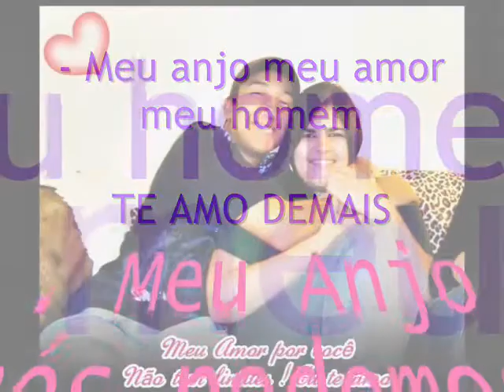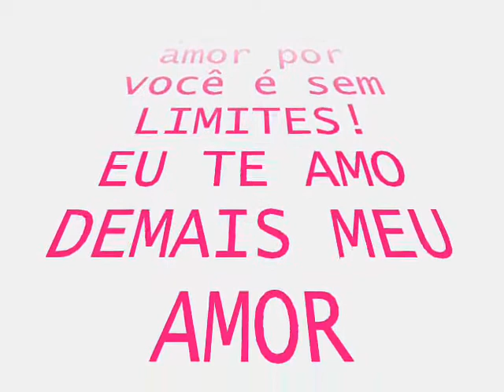1 ano e 10 mêses.wmv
- Meuu amor enfim chegamos ao nosso 1 ano & 10 mêses , quero ter você comigo pro resto da vida até o FIM nós juntos e até uma certa palavra chamada SEMPRE .. EU TE AMO ♥